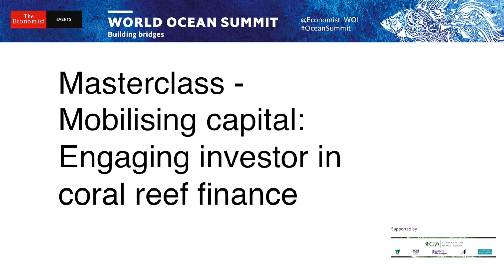CFA at the World Ocean Summit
Highlights from Conservation Finance Alliance at the 2019 World Ocean Summit in Abu Dhabi, March 5th-7th.